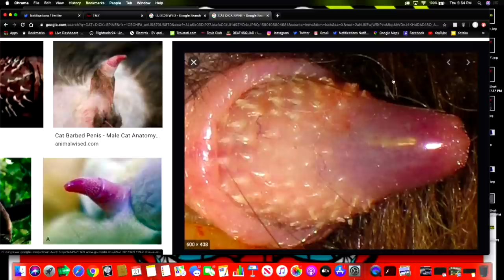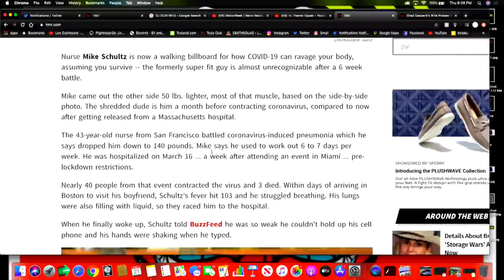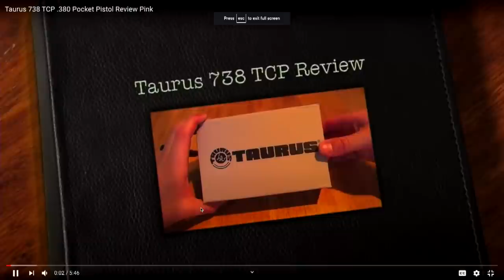BROTHERS IN CURSIVE #26 - FIRST CARS